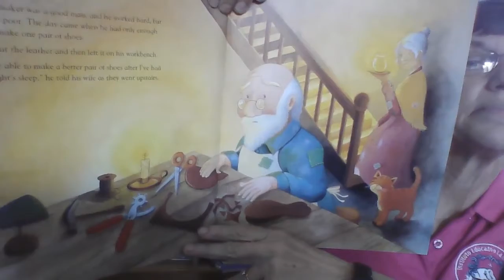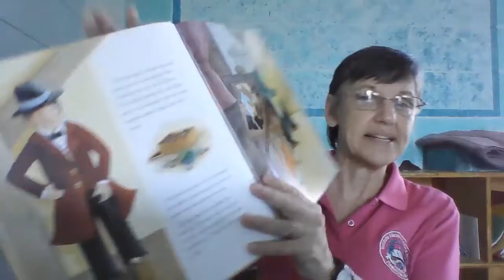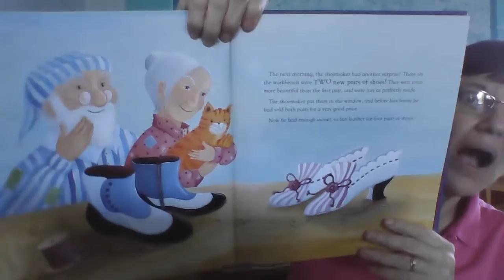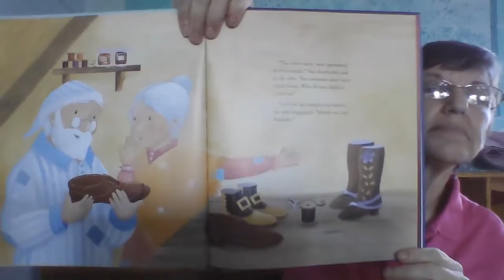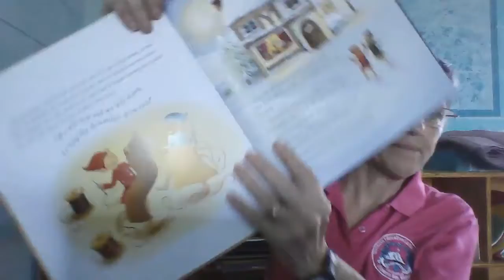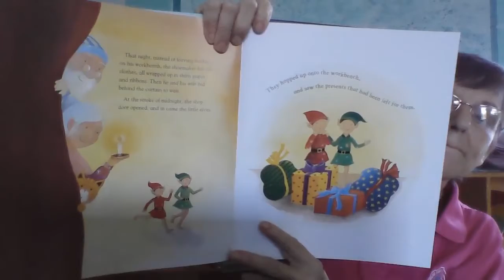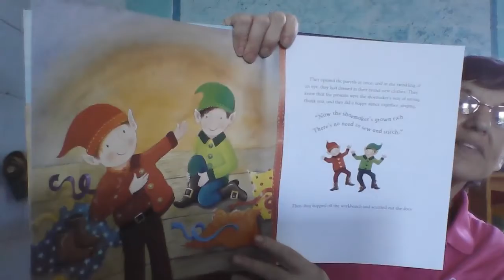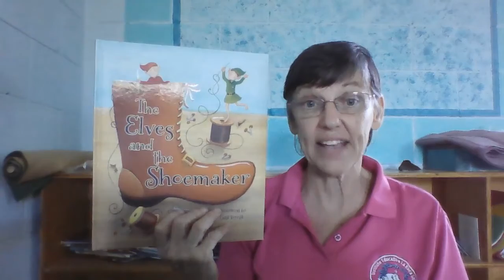Storytime 26 Elves And Shoemaker